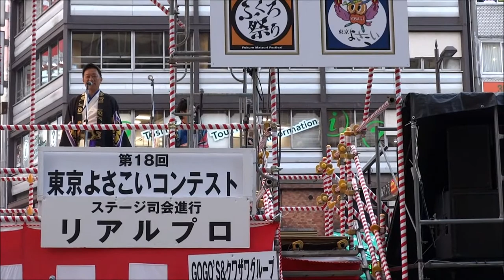GOGO'S&クワザワグループ（編集あり）金賞受賞／西口駅前メイン会場／第18回 東京よさこい 2017